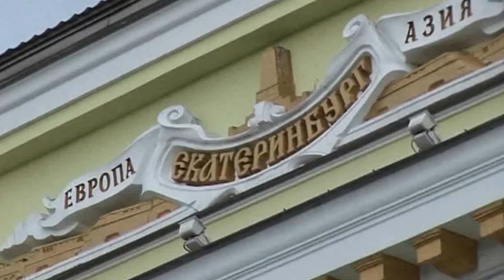Part 4 - Train Travel | Discover Russia, Mongolia, China by Train - Trans-Siberian Adventure